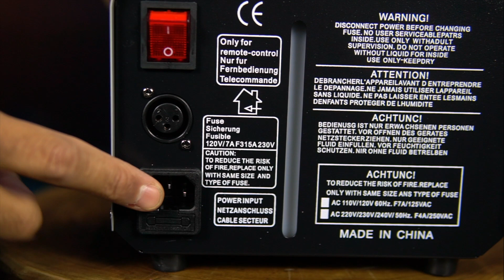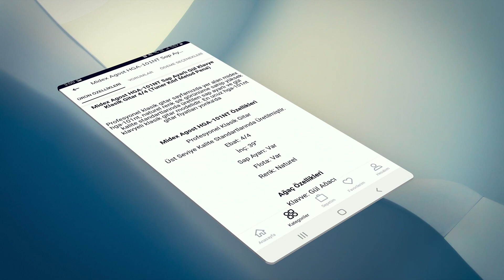Quenlite QM-1200 Kar Makinesi 1200 Watt Uzaktan Kumandalı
Kar makinesi kategorisinde yer alan Quenlite QM-1200, açık ya da kapalı alanda kullanabileceğiniz 1200 watt kar makinesi modelidir. Uzaktan kumandalı bu harika makine en ucuz fiyat garantisi ile

Yonka Müzik Market A.Ş

whatsap destek: 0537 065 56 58
Whatsap destek: 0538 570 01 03
Whatsap Destek: 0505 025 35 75

Quenlite Qm-1200 Özellikleri:

Marka ve Model: Quenlite QL-1200
Güç: 1200 Watt
Gerilim: 220 Volt
Likit Tüketim Oranı: 3 Saat / 1 Litre
Uzaktan Kumanda: Var
Kablolu Kumanda: Var
Dış Tasarımı: Metal

Ölçüleri:
Uzunluk: 33 cm
Genişlik: 19,5 cm
Yükseklik: 14 cm
Likit Haznesi: 1,5 L
Ağırlık: 3 Kg Kar makinesi kategorisinde yer alan Quenlite QM-1200, açık ya da kapalı alanda kullanabileceğiniz 1200 watt kar makinesi modelidir. Uzaktan kumandalı bu harika makine en ucuz fiyat garantisi ile

Quenlite Qm-1200 Özellikleri:

Güç: 1200 Watt
Gerilim: 220 Volt
Uzaktan Kumanda: Var
Kablolu Kumanda: Var
Dış Tasarımı: Metal

Ölçüleri:
Uzunluk: 33 cm
Genişlik: 19,5 cm
Yükseklik: 14 cm
Ağırlık: 3 Kg